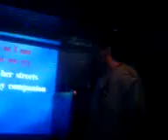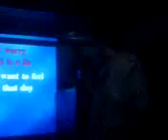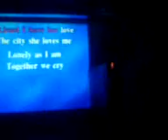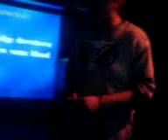Karaoke chameleon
Karaoke night club ExFontana
RHCP - Under the Bridge